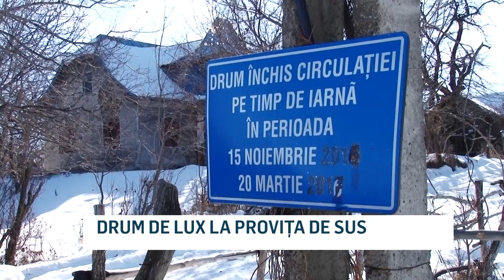DRUM DE LUX LA PROVITA DE SUS